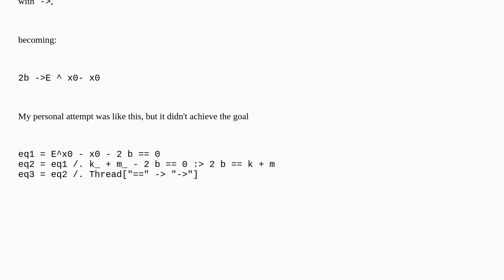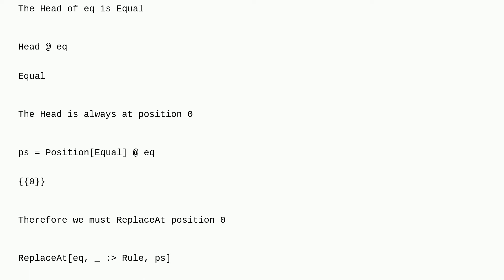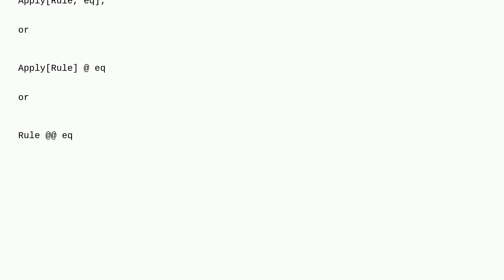Mathematica: How to replace==in the equation with -?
How to replace==in the equation with -?

A special thanks goes out to the awesome community

  equation-solving